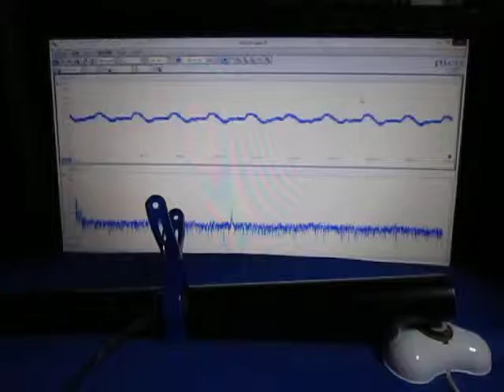音と超音波の組み合わせによる、超音波実験 Ultrasonic experiment